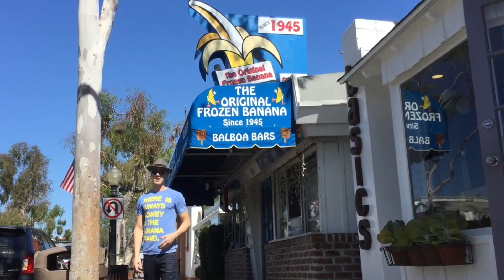Chameleon Technology - Toad ( music video filmed with go pro and iphone6 )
this is a music video I made for my good friends music project, Chameleon Technology.

grab your popcorn its about to get weird